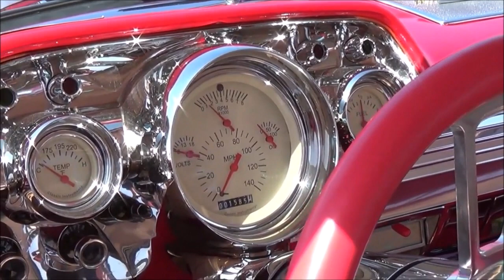SUPER COOL BLOWN 1957 Chevy Bel Air Hardtop Custom Dreamgoatinc Hotrods Classic and Muscle Cars